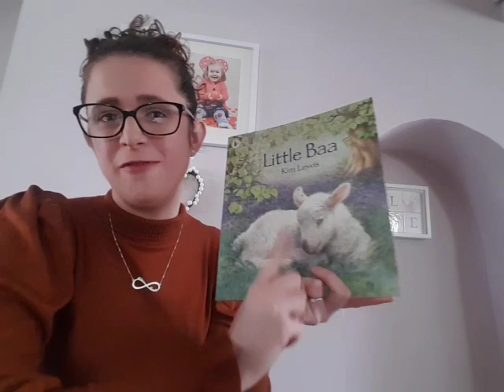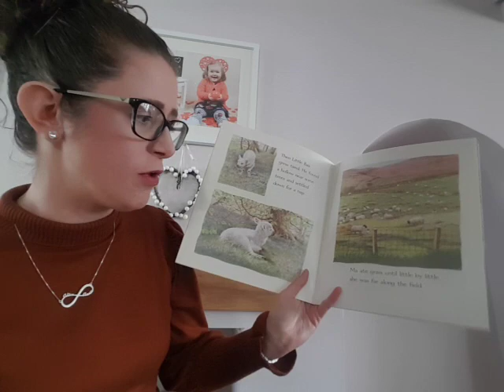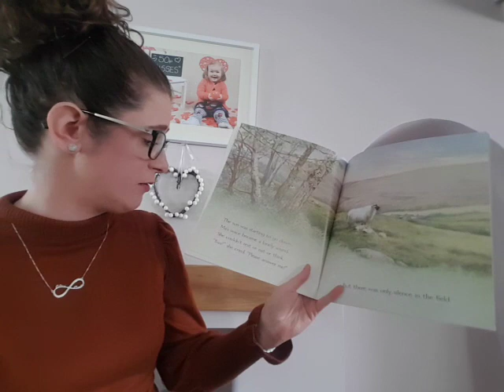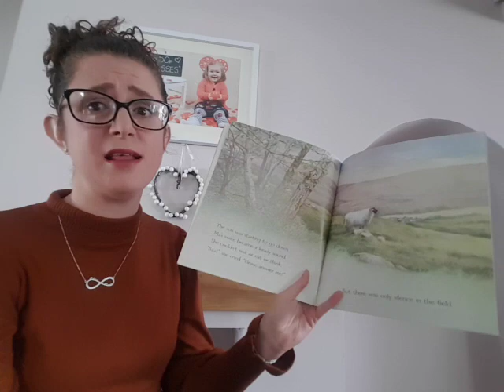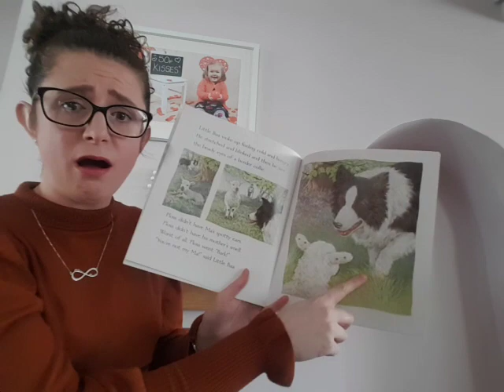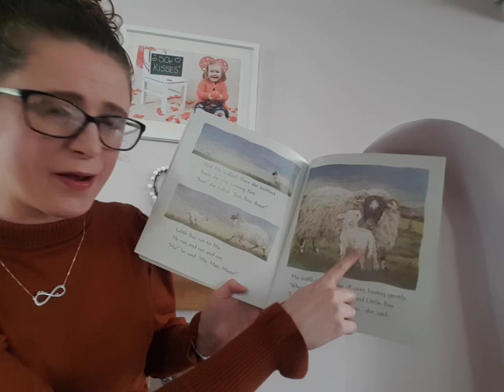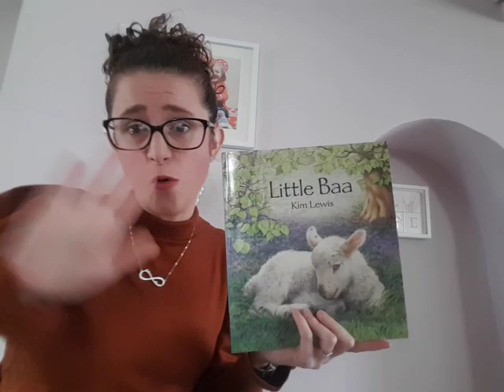'Little Baa' read by Miss Waterlow 1